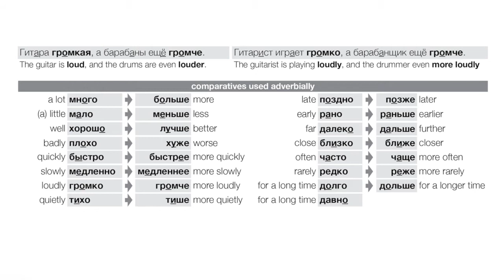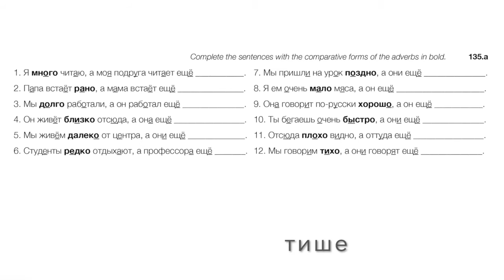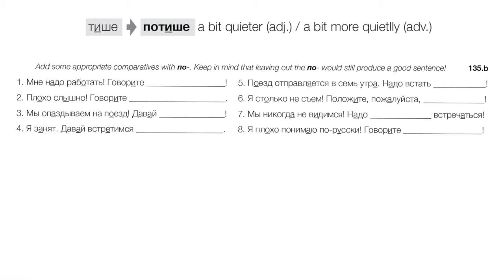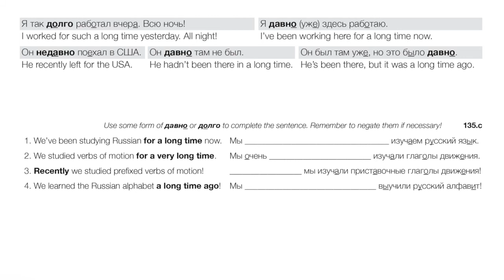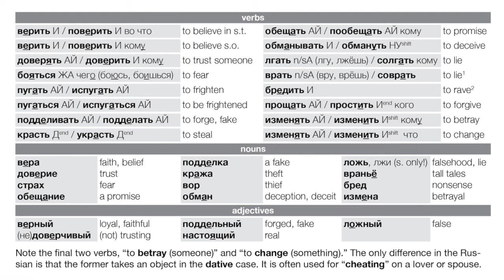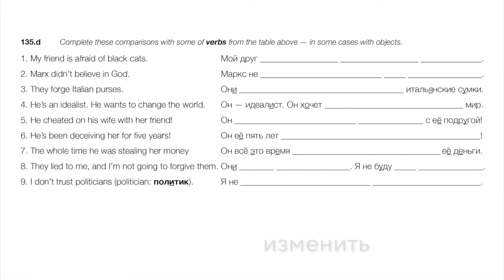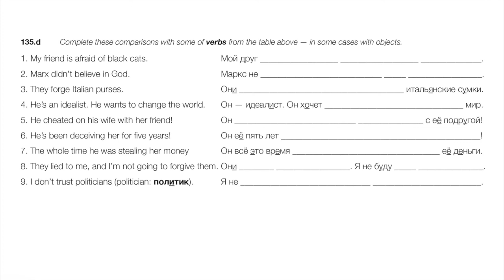Reviewing Comparative Adverbs (Day 135 of Russian Through Poems & Paintings)